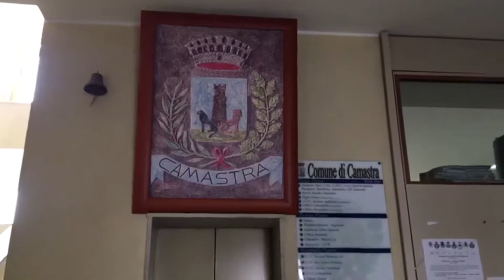Camastra: sciolto per mafia il consiglio comunale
Il Consiglio dei Ministri ha deliberato, su proposta del ministro dell'Interno, Marco Minniti, lo scioglimento del piccolo paese agrigentino travolto dall'inchiesta antimafia "Vultur" nel 2013.